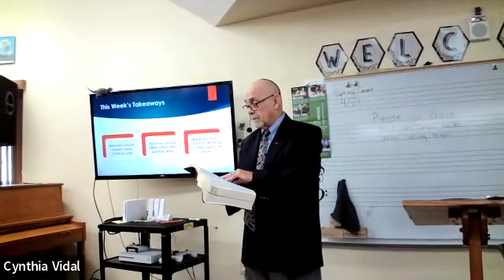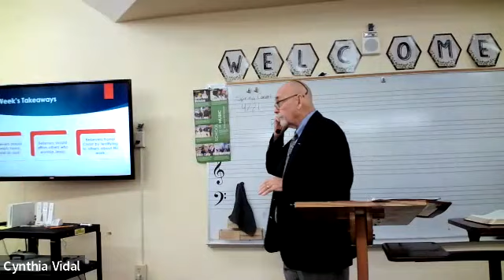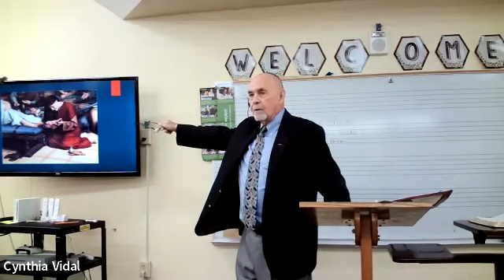Disciples of the Way March 5th, 2023 Teacher: Roy Howard